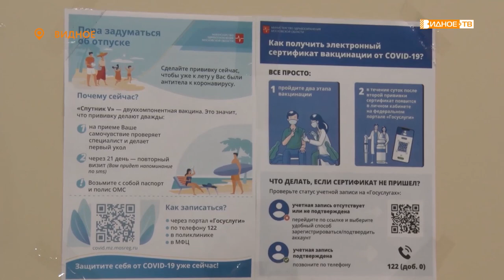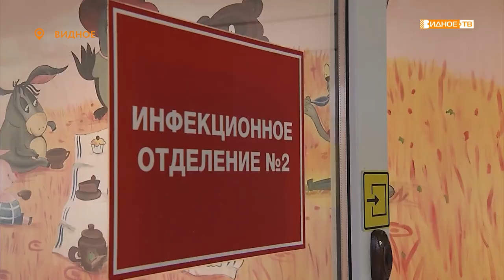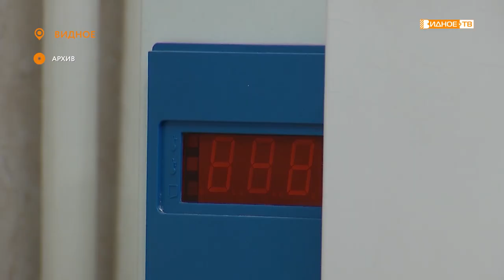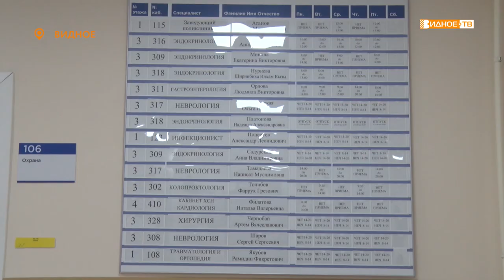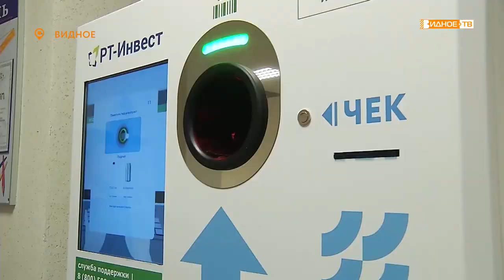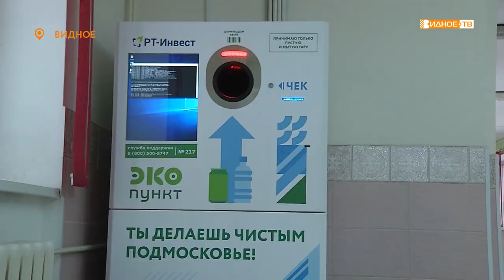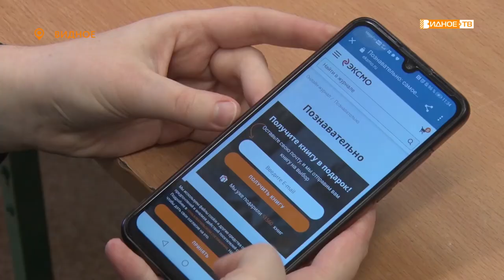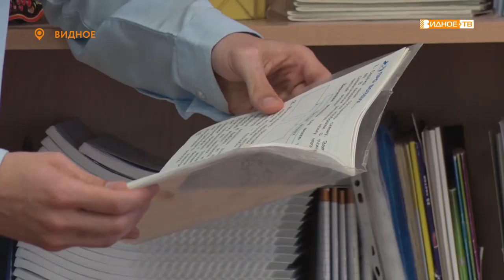Новости телеканала Видное-ТВ (11.11.2021 - четверг)